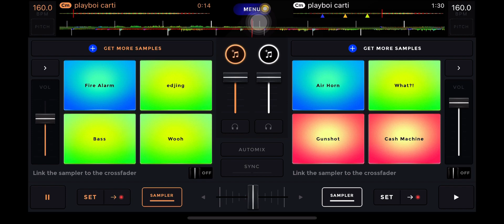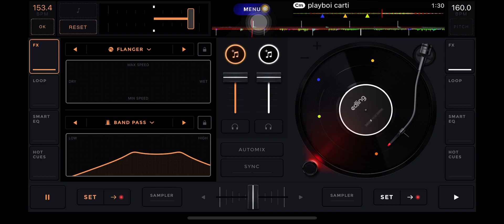Loe Shimmy - Playboi Carti (Fast)